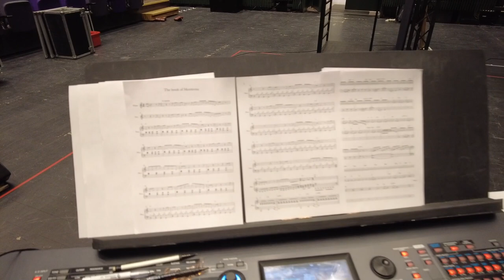Working as a Musician at a Theater